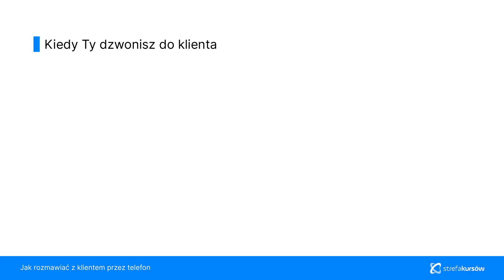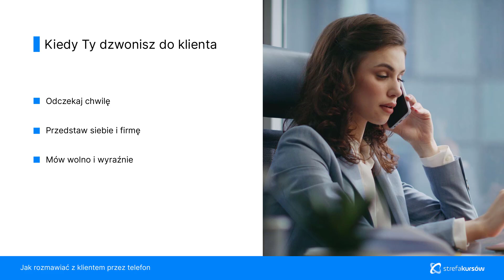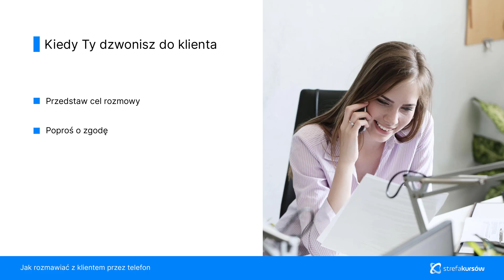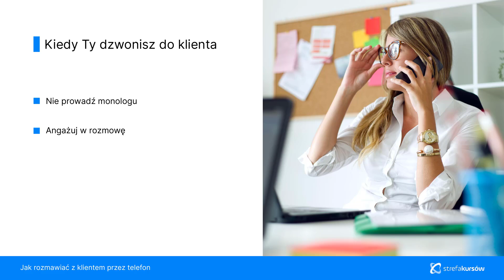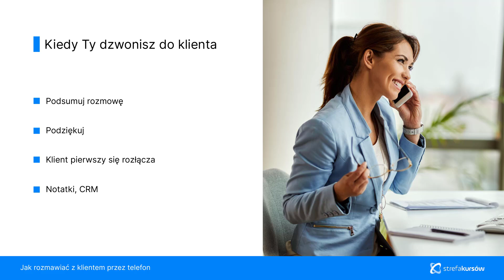Kurs Profesjonalna obsługa klienta | Kiedy Ty dzownisz do klienta | ▶strefakursow.pl◀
🏆Poznaj tajniki efektywnej komunikacji z klientami i dowiedz się, jak osiągnąć sukces, kiedy to Ty nawiązujesz kontakt telefoniczny z klientem. Naucz się budować zaufanie, przekonywać do oferty i radzić sobie z obiekcjami, zwiększając swoją skuteczność i poprawiając jakość obsługi.

✨Czego się nauczysz:
➡️ Jak przygotować się do rozmowy telefonicznej z klientem – dowiesz się, jakie informacje zebrać przed rozmową i jak ustawić odpowiednie cele na czas kontaktu.
➡️Budowania relacji podczas rozmowy telefonicznej – opanujesz techniki budowania zaufania już od pierwszych chwil rozmowy, dzięki czemu zyskasz przewagę i łatwiej przekonasz klienta do współpracy.
➡️Skutecznej prezentacji oferty – poznasz techniki, które pozwolą Ci przedstawić swoją ofertę w sposób przemyślany, przekonujący i dopasowany do potrzeb klienta.
➡️Radzenia sobie z obiekcjami i pytaniami – nauczysz się, jak reagować na trudne pytania i obiekcje klientów, by skutecznie zmieniać je w szansę na finalizację rozmowy.
➡️Efektywnego zamykania rozmowy – dowiesz się, jak zakończyć rozmowę w sposób profesjonalny, zostawiając klienta z pozytywnym wrażeniem i otwartością na dalszy kontakt.

🌟Korzyści z kursu:
➡️Podniesienie skuteczności sprzedaży – Nauczysz się, jak profesjonalnie prowadzić rozmowy telefoniczne z klientami, co zwiększy Twoje szanse na pozyskanie nowych klientów i zamknięcie transakcji.
➡️Budowanie długotrwałych relacji z klientami – Zdobędziesz umiejętności, które pozwolą Ci nawiązywać głębsze relacje z klientami, co przekłada się na ich lojalność i pozytywne opinie o Twojej firmie.
➡️Zwiększenie pewności siebie w kontaktach telefonicznych – Opanujesz techniki, które sprawią, że poczujesz się pewniej podczas rozmów z klientami, co przełoży się na profesjonalizm i lepsze wyniki.

💎Ten kurs pozwoli Ci nie tylko na poprawę wyników sprzedaży, ale również na zwiększenie satysfakcji klientów z obsługi, co wpłynie pozytywnie na rozwój Twojej firmy.